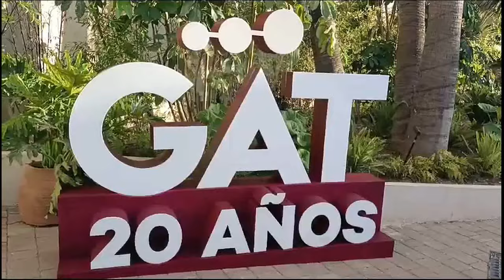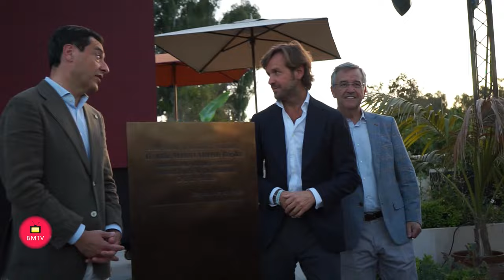GAT Inversiones celebra su 20 aniversario con la inauguración de Laguna Beach en Estepona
Estepona, 12 de julio de 2024. GAT Inversiones ha celebrado su 20º aniversario en un acto donde ha querido rendir homenaje a todas aquellas personas que, a lo largo de estos 20 años, han contribuido al desarrollo y consolidación de este grupo empresarial.

El acto ha estado presidido por el Presidente de la Junta de Andalucía, Juan Manuel Moreno Bonilla, ha contado además, entre otras autoridades, con la presencia de José María García Urbano, alcalde de Estepona, Carmen Calvo, presidenta del Consejo de Estado, los consejeros del Gobierno de la Junta de Andalucía, Antonio Sanz, de Presidencia; Carolina España, de Economía y Hacienda; y de Patricia Navarro, delegada del gobierno de la Junta de Andalucía en Málaga. El encuentro ha reunido a numerosos representantes del mundo institucional y empresarial, tanto nacional como regional.

Se cumplen 20 años desde que el empresario andaluz Rosauro Varo fundó GAT Inversiones estructurando en un grupo sinérgico y diversificado diferentes proyectos empresariales. Hoy, GAT es una realidad en la creación de valor económico con más de 250 millones de euros en activos bajo gestión, y en impacto social, solo el proyecto de Laguna estima generar alrededor de 1.000 empleos directos e indirectos.

En este proceso evolutivo, GAT ha consolidado también su estructura de capital dando entrada en su accionariado al family office del acreditado empresario José María Pacheco, presidente de Konecta.

GAT es una compañía de inversión privada con un marcado carácter emprendedor y un enfoque end-to-end (e2e) en el desarrollo de proyectos. La actividad de GAT pivota en torno a sectores como la Hostelería, Ocio y Turismo o el Real Estate, con diferentes iniciativas empresariales en Andalucía, y una clara apuesta por el turismo de calidad. En el sector de las telecomunicaciones la compañía tiene un compromiso firme con Telefónica y su liderazgo como motor de la transformación digital. GAT es una compañía con alma andaluza y visión global, así, en cuanto a la apuesta por la Tecnología, GAT se centra en el desarrollo de empresas con un fuerte componente en I+D+i que proyecten modelos de negocios disruptivos en nichos con alto potencial de crecimiento. GAT participa como socio de referencia en el desarrollo de la plataforma tecnológica de movilidad sostenible y primer “unicornio” español Cabify.

En este sentido, el evento ha servido igualmente para inaugurar oficialmente Laguna Beach, un destacado complejo turístico y de ocio ubicado estratégicamente entre Estepona y Marbella, con una superficie de 13.000 metros cuadrados y una concesión en la playa de 1.200 metros.

El complejo inicia una nueva etapa con el ocio y la gastronomía como ejes centrales de su propuesta; Laguna se centra en ofrecer una experiencia completa a través de diversos conceptos de restauración y marcas de renombre. Sublim Beach Club, KAI, restaurante japonés-mediterráneo liderado por el reputado chef estrella Michelin Ricardo Sanz, y la firma de moda Ecoalf son las primeras marcas con las que arranca el proyecto esta temporada. Destino imprescindible en la Costa del Sol, Laguna combina la hospitalidad y el ocio con la sostenibilidad y la innovación; inspirados en elementos naturales, su diseño se fusiona con la belleza del entorno y conforma uno de los complejos turísticos más exclusivos del sur de España.

“Inaugurar Laguna nos llena de emoción ya que es un proyecto que representa un hito significativo para GAT Inversiones tras el devastador incendio de 2020. Este complejo no solo será un referente del turismo de calidad y la sostenibilidad en la Costa del Sol, sino también un catalizador para el desarrollo económico y social de la región. Esperamos que Laguna sea un destino turístico icónico y un punto de encuentro para la comunidad local y visitantes internacionales, donde puedan disfrutar de experiencias gastronómicas y de ocio únicas en un entorno espectacular”, ha comentado Rosauro Varo, Presidente de GAT Inversiones.

El plan de inversiones para esta rama de negocio, de manera directa e indirecta, asciende aproximadamente a 50 M€, que hacen que el total de la inversión de GAT en Andalucía  ascienda a más de 130 M€ en los próximos años, con un notable impacto local en la creación de empleo. Las inversiones del Grupo contemplan en su plan estratégico alcanzar una facturación agregada, en los próximos 3 años, que superará los 200 M€.